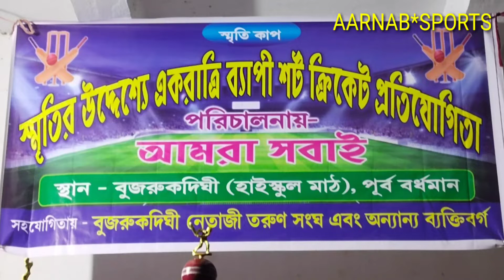BAJITPUR V/S AS SPORTING নীল অসাধারণ BOLING 29RAN CHI'S TO WIN AS SPORTING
বুজরুক দীঘি শর্টহ্যান্ড প্রতিযোগিতায় প্রথমে বাজিতপুর ভার্সেস  এ এস স্পোর্টিং বল করে নীল অসাধারণ বোলিং করে বাজিতপুর কে ২৯ রানের মধ্যে আটকে রাখে ও পরবর্তীতে ব্যাট করতে নেমে এ এস স্পোর্টিং  জয়লাভ করে